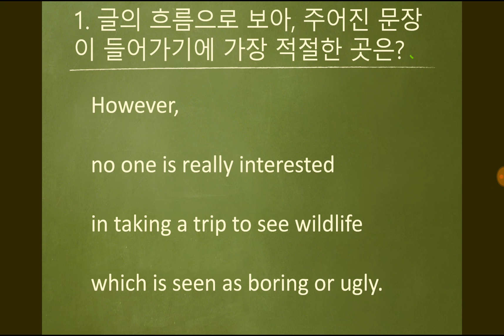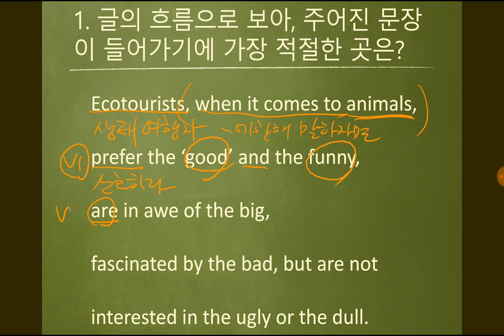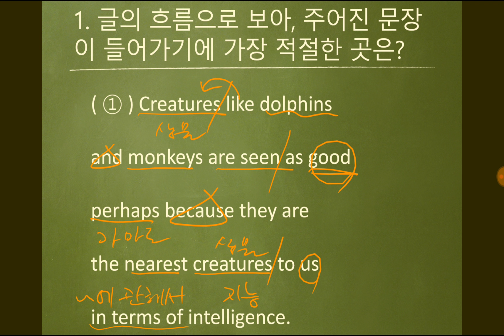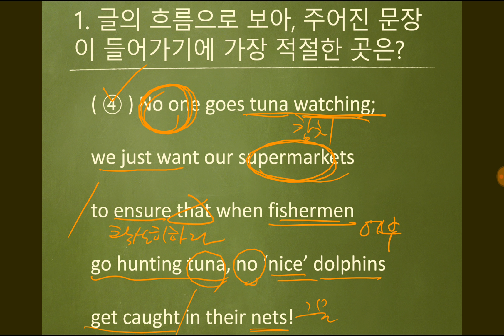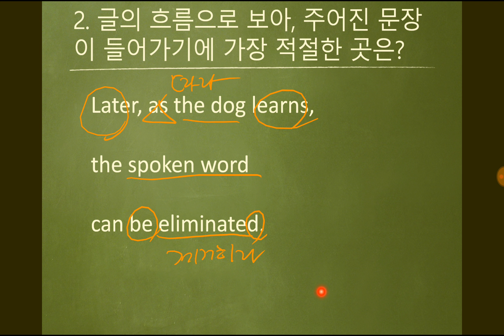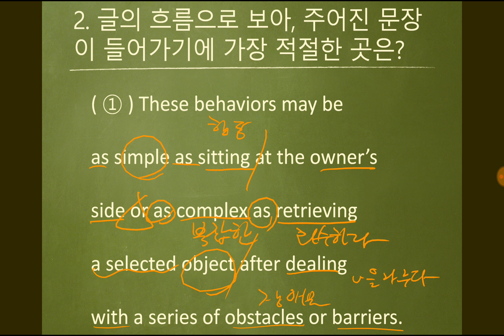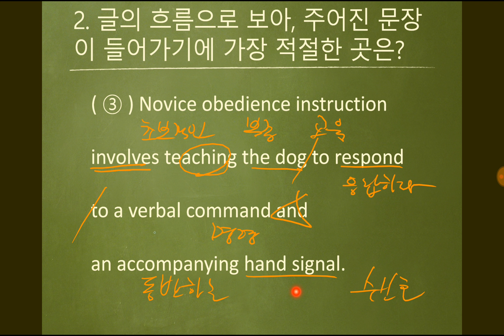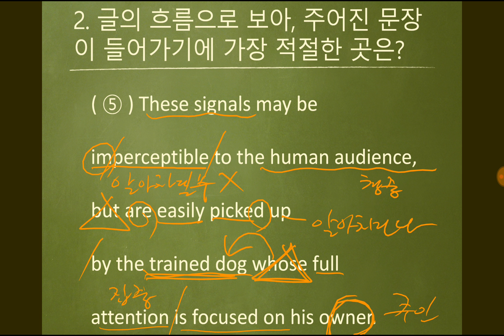14. 문장 삽입(2)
DU Recorder에서 레코딩한 제 동영상입니다. 화면 레코딩과 라이브 스트리밍을 쉽게 할 수 있습니다. 다운로드 링크: